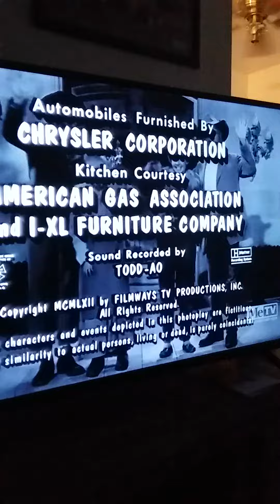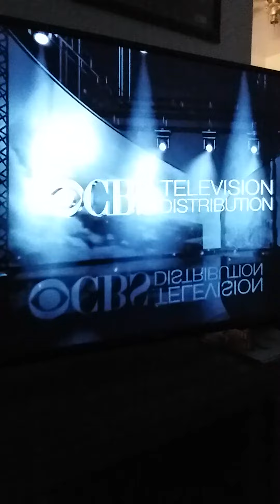The Beverly hillbillies ending credits mix on me t.v